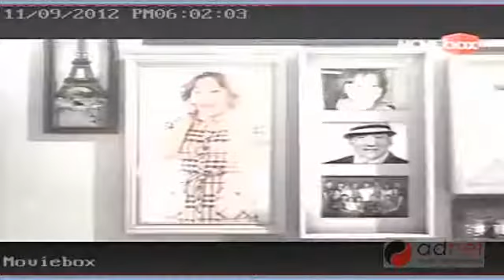Skyphone Хамгийн хямд Бүх сүлжээнд яриа 30 sms 10 Илүү хямд илүү хэмнэлттэй